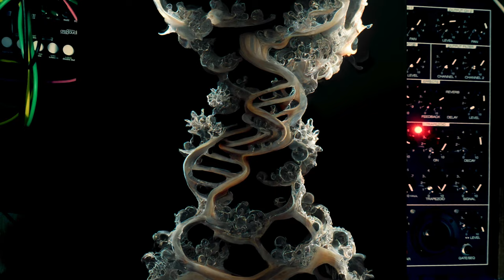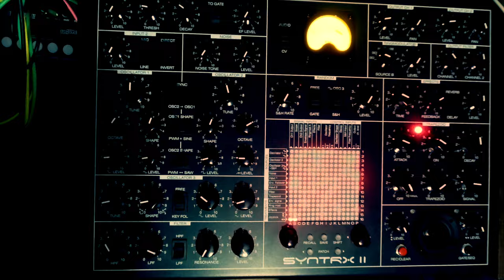Galactic 3rd Eyes Space Lounge Meditation Music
Take a journey through space and other dimensions looking through the Third Eye of the Galaxy. The soundtrack was created live at the Infinite Sounds Studio with the Erica Synths Syntrx II synthesizer, Erica Synths Perkons drum machine, Cre8audio West Pest,  Eowave Quadrantid Swarm and the Korg Wavestate. All images property of Infamous Productions.